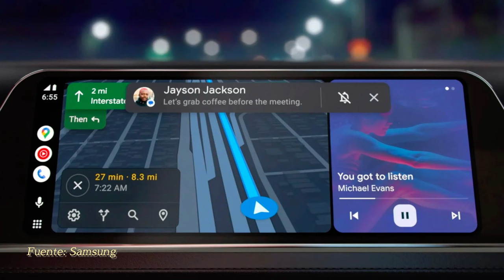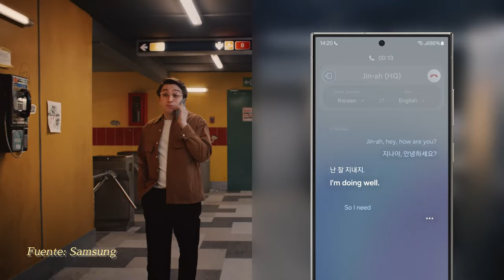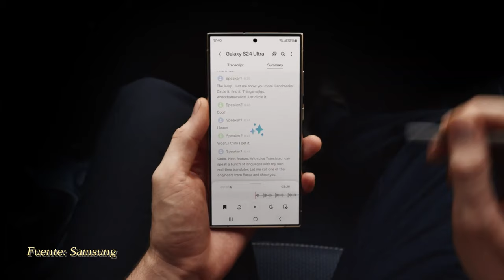¡Revelado! Samsung S24: ¿Vale la Pena?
¡No esperes más para experimentar la revolución tecnológica! Adquiere ya el nuevo Samsung Galaxy S24 y sé parte del futuro en tus manos.
¿Te gustaría conocer los productos que forman parte de mi rutina diaria y que he adquirido para mejorar mi calidad de vida?
Mi Kit Esencial para un Día Productivo y Conectado 📱💻
📌 Enlaces de compra para cada producto:
• ⁠⁠iPhone 14 Pro:⁠⁠ Mantente al tanto y captura momentos con el potente iPhone 14 Pro. ⁠⁠⁠⁠⁠⁠⁠⁠⁠⁠⁠¡Hazte con el tuyo ⁠⁠aquí⁠⁠⁠⁠!⁠⁠⁠⁠⁠⁠⁠⁠⁠⁠⁠⁠⁠
Elgato Facecam: ⁠⁠⁠⁠⁠⁠⁠⁠⁠⁠
• ⁠⁠MacBook Pro 2020 Una herramienta esencial para la productividad en cualquier lugar. ⁠⁠⁠⁠⁠⁠⁠⁠⁠⁠⁠Encuentra tu MacBook Pro ⁠⁠⁠⁠aquí.⁠⁠⁠⁠⁠⁠⁠⁠⁠⁠⁠⁠⁠
Logitech MX Keys Advanced Teclado: elegancia, comodidad y versatilidad en un solo dispositivo
Experimenta la comodidad sin cables con nuestro Ratón Ergonómico Inalámbrico Trust Verto
• ⁠⁠AirPods Pro: ⁠⁠Sumérgete en un sonido excepcional y una comodidad insuperable con los AirPods Pro. ⁠⁠⁠⁠⁠⁠⁠⁠⁠⁠⁠Consíguelos ⁠⁠aquí.⁠⁠⁠⁠⁠⁠⁠⁠⁠⁠⁠⁠⁠
Samsung- Monitor de 27", Resolución 4K ⁠⁠⁠⁠⁠⁠⁠⁠⁠
• ⁠⁠Micrófono Audio-Technica: ⁠⁠Para una calidad de audio cristalina en tus grabaciones y videoconferencias. ⁠⁠⁠⁠⁠⁠⁠⁠⁠⁠⁠Adquiere el tuyo ⁠⁠aquí.⁠⁠⁠⁠⁠⁠⁠⁠⁠⁠⁠⁠⁠
⁠⁠Micrófono Rode Wireless Go: Libertad de movimiento y calidad de audio en tus creaciones. ⁠⁠⁠⁠⁠⁠⁠⁠⁠⁠⁠¡Consigue el Rode Wireless Go ⁠⁠⁠⁠aquí!⁠⁠⁠⁠⁠⁠⁠⁠⁠⁠⁠⁠⁠
⁠⁠TV Philips 70":⁠⁠ Sumérgete en un entretenimiento inmersivo con la impresionante TV Philips de 70 pulgadas. ⁠⁠⁠⁠⁠⁠⁠⁠⁠⁠⁠¡Obtén la tuya ⁠⁠aquí!⁠⁠⁠⁠⁠⁠⁠⁠⁠⁠⁠⁠⁠